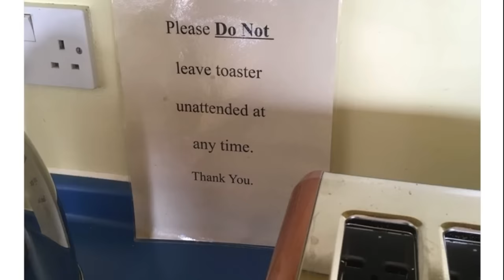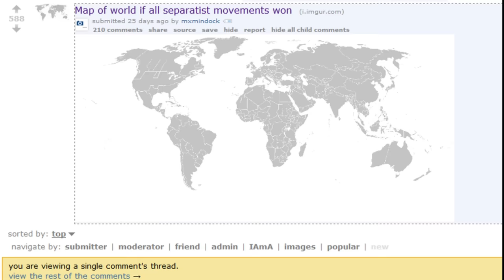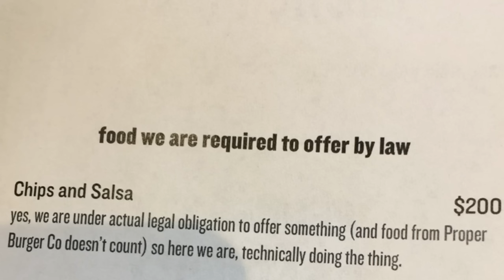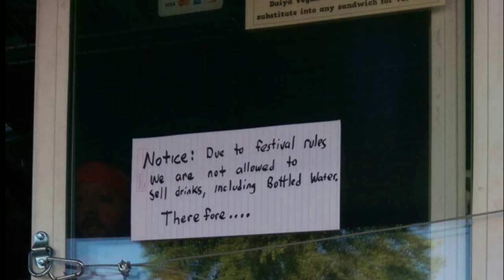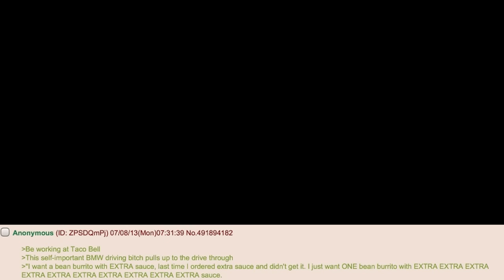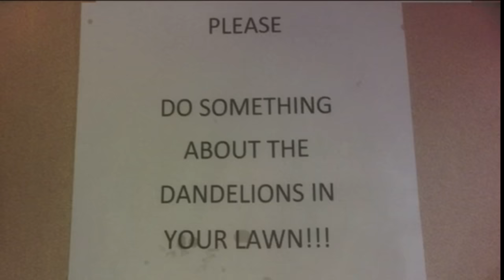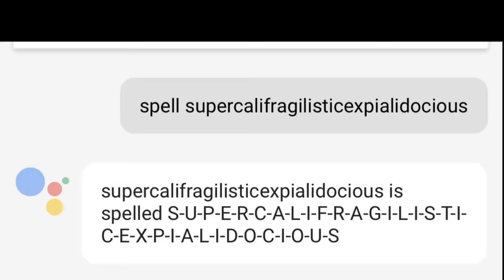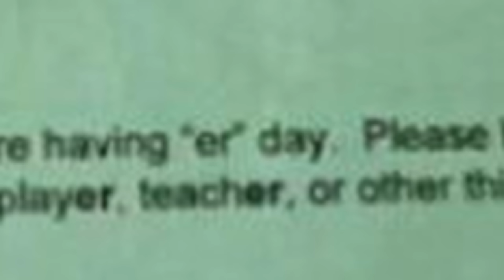r/maliciouscompliance Top Posts of All Time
You can tell me to do something, but for both our sakes, don't be stupidly specific in your request.